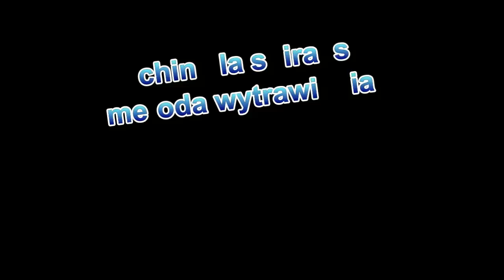włosień kręty trychinella spiralis metoda wytrawiania , maciora.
trychinella spiralis , włosień kręty ,